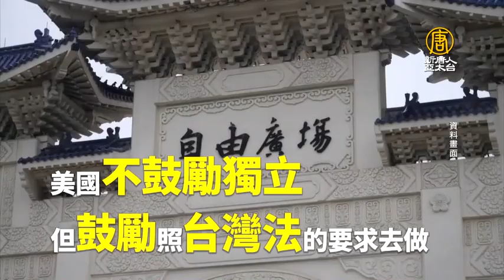拜登強調「讓台灣決定」拜習會後美中台走向？｜@ChinaBreakingNewsTV ｜20211117